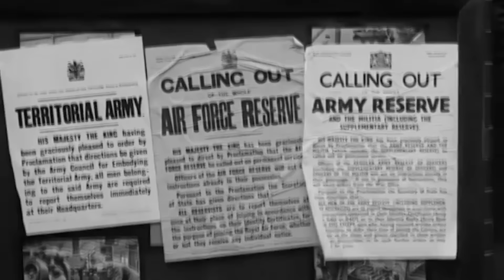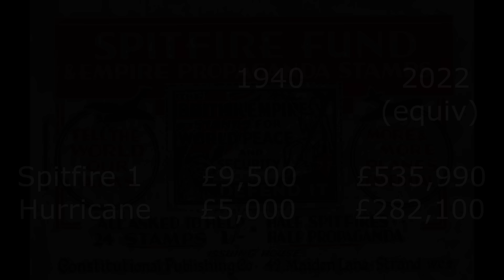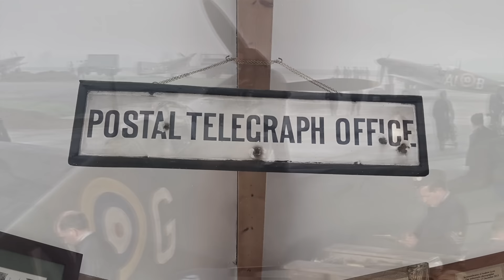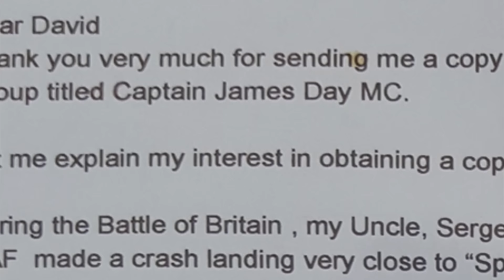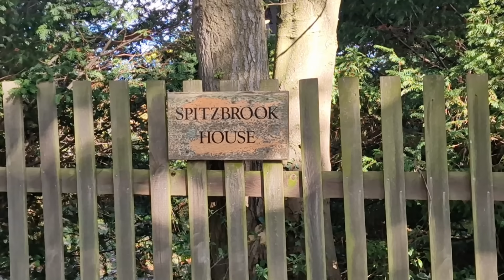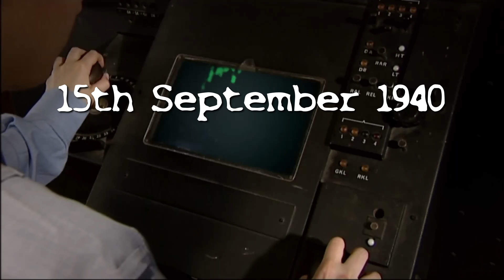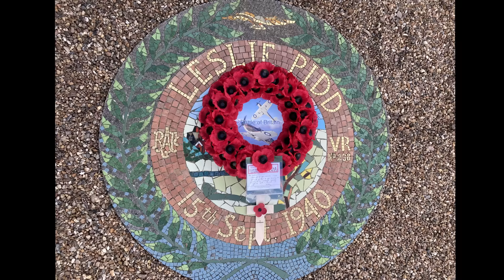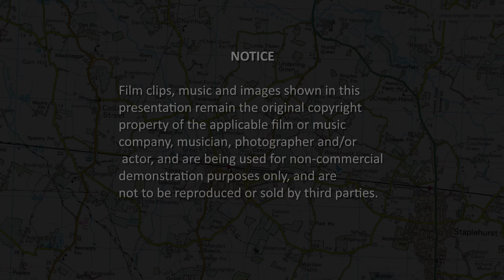THE BATTLE OF BRITAIN - THE KING'S MACHINE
This is a private, non-commercial, non-monetised project.
Two Yorkshire lads go off to war, one in a Spitfire, one in a Hurricane.

Liked this film?

See also:

An ambitious Luftwaffe ace encounters a 19-year-old RAF recruit flying his first Spitfire sortie in the Battle of Britain over Kent. What could possibly go wrong... for the both of them?

And also:

On September 15 1940, all hell breaks loose in the skies over a Kent village. For a 19-year-old Hurricane pilot, this will be a day unlike any other.

See also:

Hitler's V Weapons, Summer 1944 - With Operation Overlord, the greatest air and seaborne invasion in history, now underway across the Channel in Normandy, the British people dare to imagine the war may soon be over. But for London and the Kent villages, a new nightmare is about to begin.

See also:

RAF Staplehurst is a former WW2 Royal Air Force Advanced Landing Ground (ALG) situated in central Kent, England. The airfield is located approximately 1 mile (1.6 km) northeast of Staplehurst, about 38 miles SE of London.

Built during 1943 as an Advanced Landing Ground (ALG) for Operation Overlord (Normandy invasion), Staplehurst was used briefly by RAF fighter squadrons during August to October 1943 and then allocated to the US Ninth Air Force.

See also:

What is the background to 1066, the most famous date in English history? If you think you know the whole story, this film will amaze you